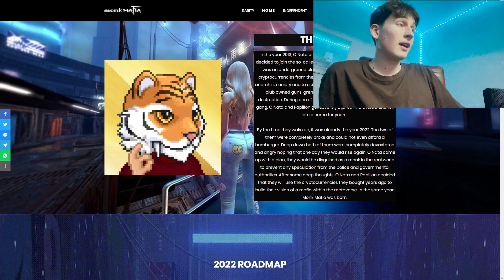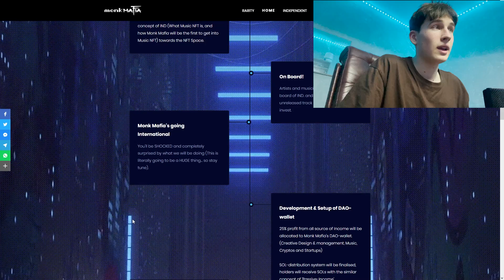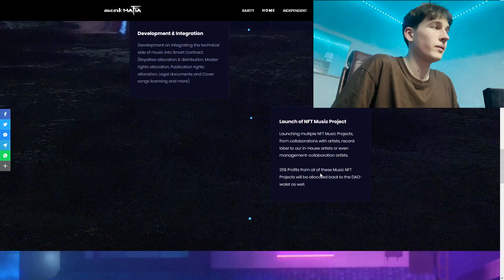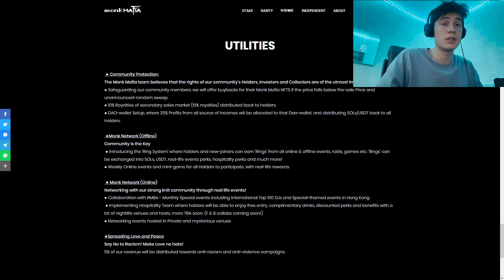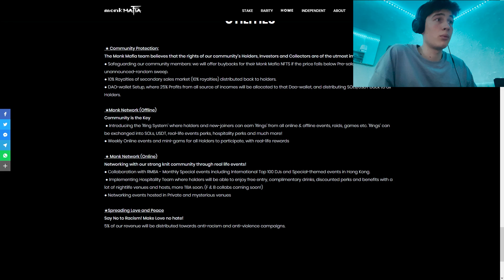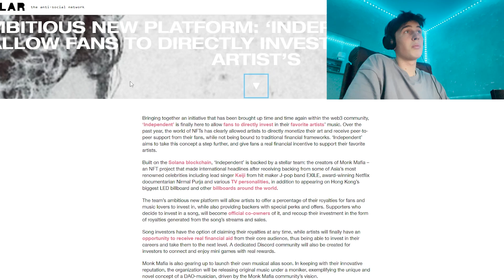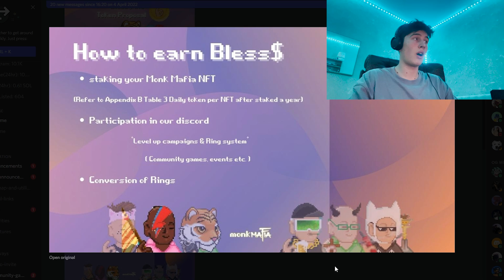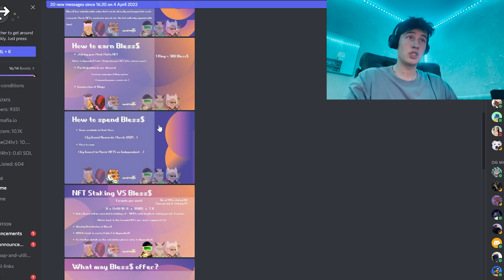Monk Mafia Independent [ 1 Ring = 300 Bless$]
Love you guys. Thanks for the support 🙂